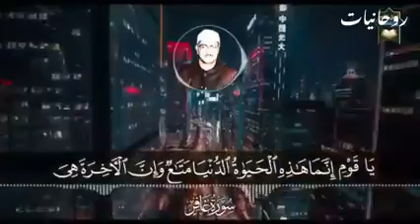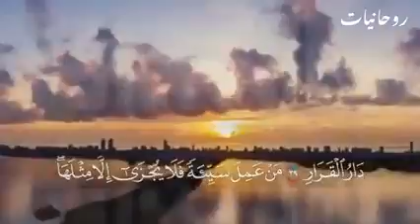١٠ أغسطس ٢٠٢٢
ايات خشوع وطمئنينه وسكينه